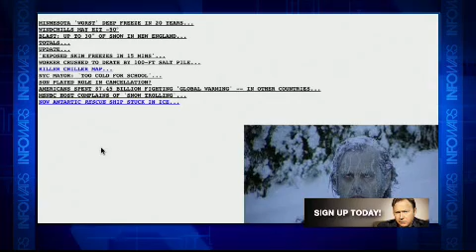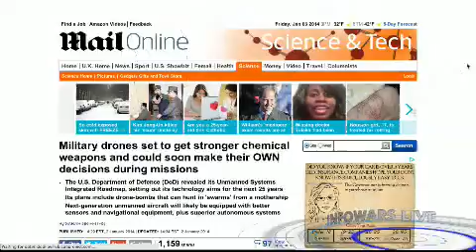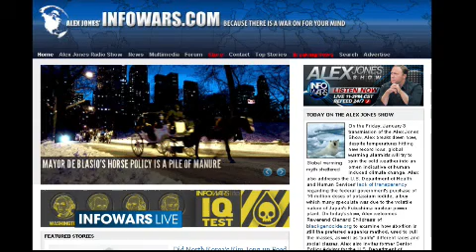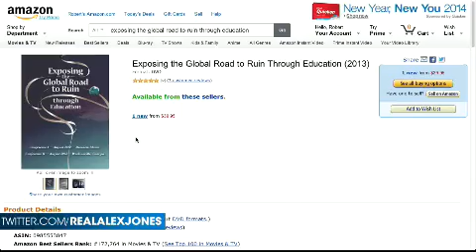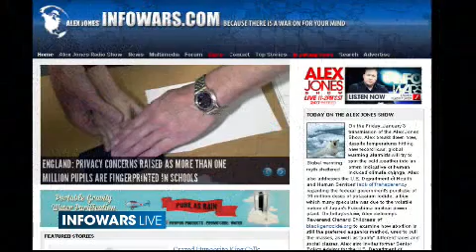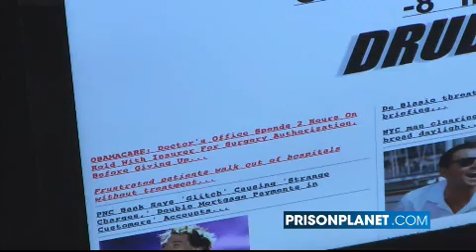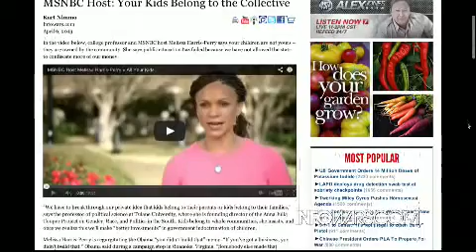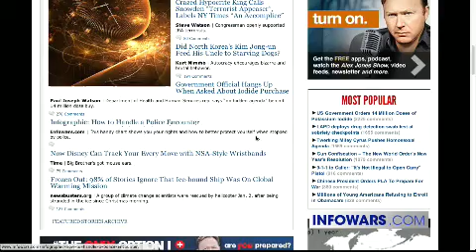2014-01-03 THE ALEX JONES SHOW PRISONPLANET TV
Alex breaks down how, despite temperatures hitting new record lows, global warming alarmists will try to spin the cold weather into an omen indicative of human induced climate change. Alex also addresses the U.S. Department of Health and Human Services' lack of transparency regarding the federal government's purchase of 14 million doses of potassium iodide, a buy which many speculate was due to the volatile nature of Japan's Fukushima nuclear power plant. On today's show, Alex welcomes Reverend Clenard Childress of blackgenocide.org to examine how abortion is still the preferred eugenics method, used to cull the masses, as well as "purify" different races and social classes. Alex also invites former Senior Policy Advisor for the U.S. Department of Education, Charlotte Thomson Iserbyt, to analyze how socialism is subtly promoted in American schools and textbooks. She'll also divulge who is actually behind the complete internationalization of education. We'll also cover the Obamacare meltdown.